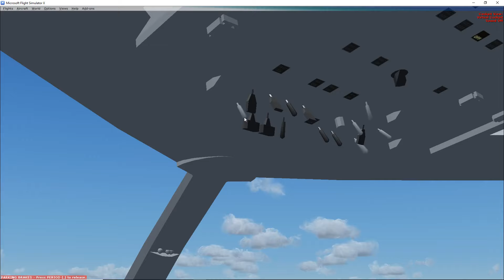FSX: Munich to Chania with an A320